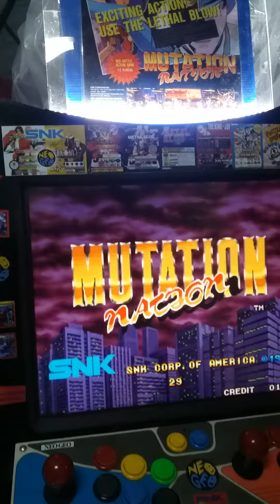Mutation nation arcade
Mutation nation